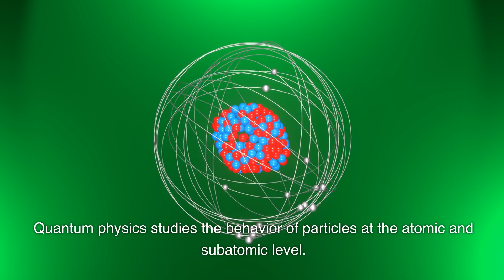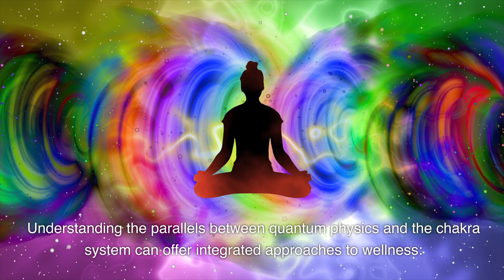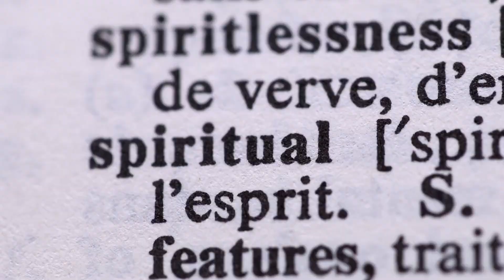Satwant Dhillon Explores a Comparative Study of Quantum Physics and Chakra Systems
🌟 Description:
Join us on a journey that bridges science and spirituality. In this video, we explore the fascinating parallels between quantum physics and the ancient Eastern concept of chakras. Discover their shared insights and how they impact personal wellness and our understanding of the interconnectedness of all things.

🌌 Key Points:
Explore the integration of quantum physics and chakras in the context of our digital age.
Understand the mind-bending concepts of quantum physics, including superposition and entanglement.
Delve into the seven primary energy centers of the chakra system and their influence on well-being.
Learn about the common ground where quantum physics and chakras challenge conventional reality.
Discover the implications of interconnectedness on personal well-being and holistic health.
Explore integrative approaches for enhanced wellness inspired by these converging philosophies.

🌿 Enhance Your Well-being:
Incorporate the wisdom of both worlds into your life for a holistic approach to wellness.

🎯 Who Should Watch:
This video is for anyone interested in the intersection of science, spirituality, and personal well-being.

Don't miss this enlightening exploration of quantum physics and chakras, and how they can harmonize your life for greater balance and understanding in our complex world.